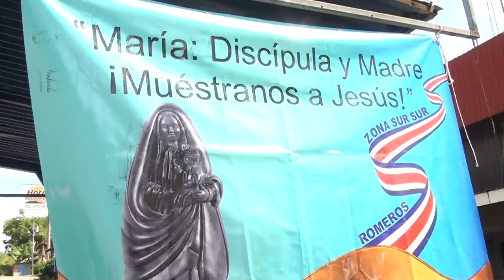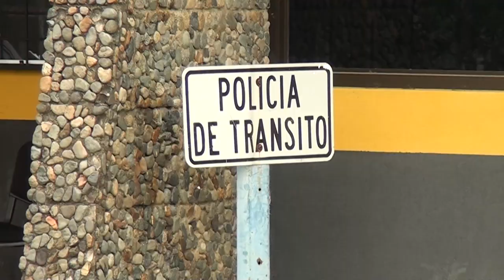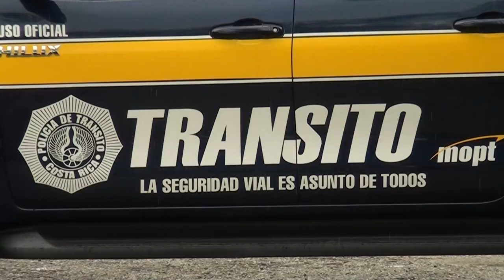Tránsito pide precaución a los romeros en su viaje a Cartago